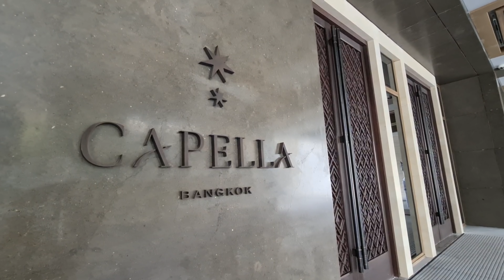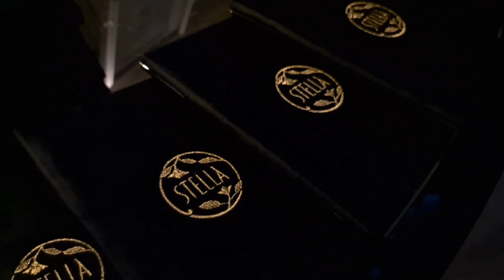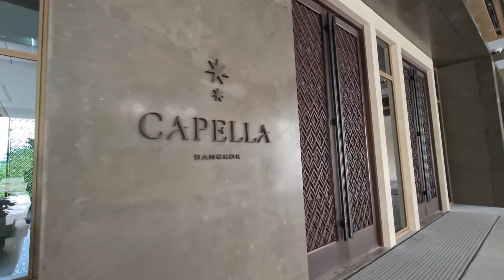試住曼谷全新pool villa 式酒店capella bangkok（一）